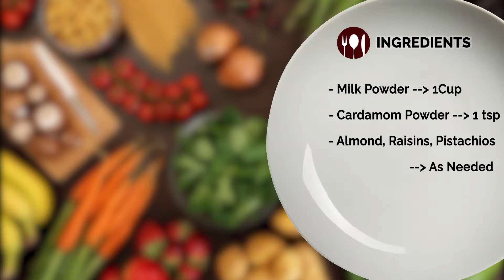শাহী গাজরের হালুয়া তৈরির সহজ উপায় - Carrot Halwa - Gajar Ka Halwa Recipe.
মজাদার গাজরের হালুয়া দেখতে যেমন চমৎকার, তেমনি স্বাদেও অনন্য। জেনে নিন কীভাবে বানাবেন এই হালুয়া।

Carrot halwa is a slow-cooked traditional pudding made by simmering carrots with milk. This immensely popular and super delicious classic sweet is pretty much served at every feast in India & Bangladesh.

আমার এই  ভিডিওটি  ভালো লাগলে অবশ্যই লাইক | কমেন্ট এবং শেয়ার করবেন ।
আর যারা আমার রান্না গুলো ট্রাই করেন তারা সেই রান্নার ছবি বা ভিডিও আমার ফেসবুক পেইজে শেয়ার করতে পারেন :)